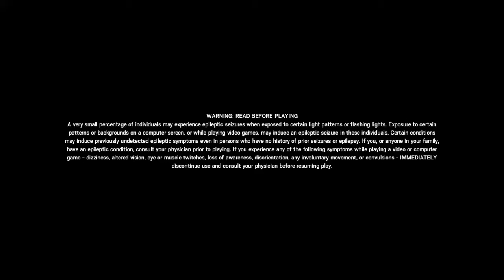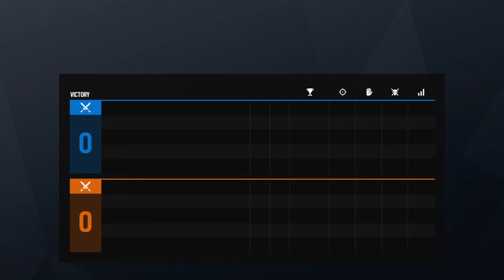Tom Clancy's Rainbow Six® Siege felpa